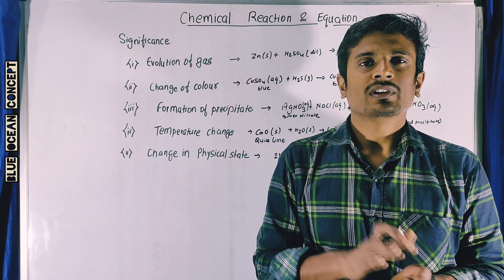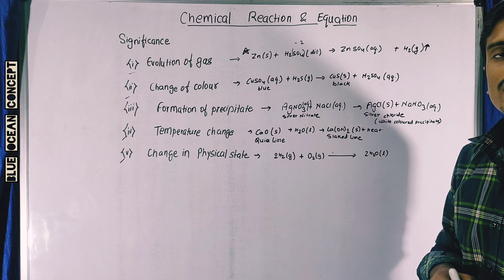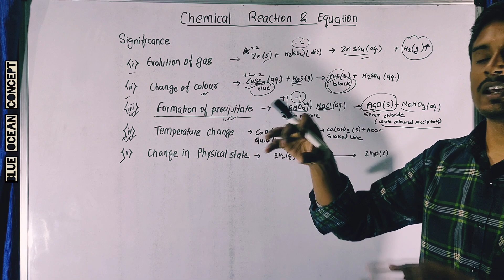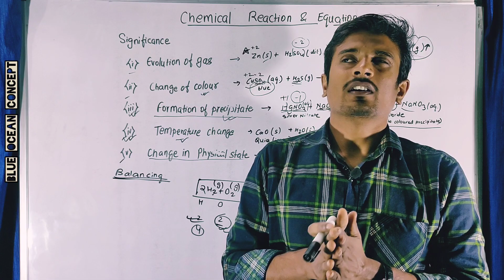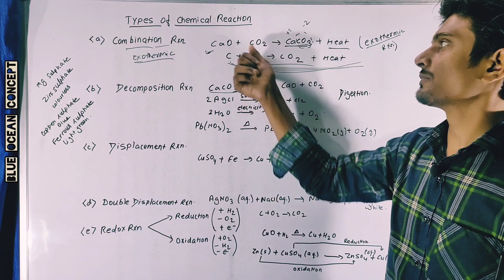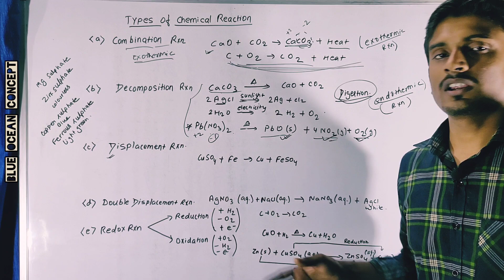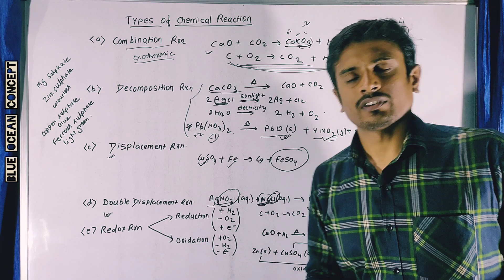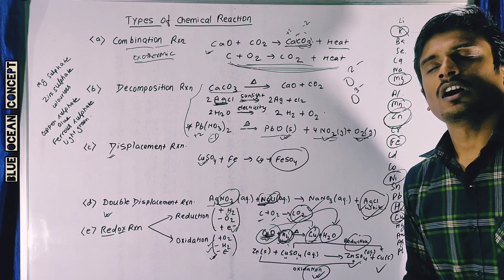CHEMICAL EQUATIONS AND REACTIONS !! TERM 1!! F.M - 06 !! ONE DAY PREPARATION IN SHORT !! CHAPTER 1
Exam special chemistry class 10 term 1 special